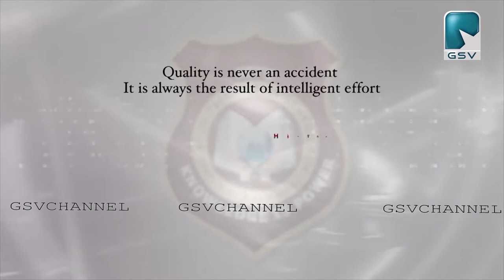മന്തരത്തൂർ MLP സ്കൂൾ വാർഷികാഘോഷവും യാത്രയയപ്പു സമ്മേളനവും